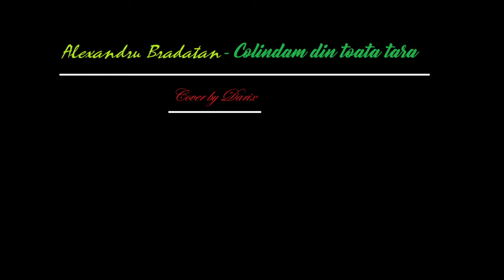Alexandru Bradatan - Colindam din toata tara (Cover by Darix )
Hey guys !
I am Darix, I am artist , multiinstrumentalist , Youtuber, Singer ,Photographer and  musician , I am in a one-man band Seal Destroyer